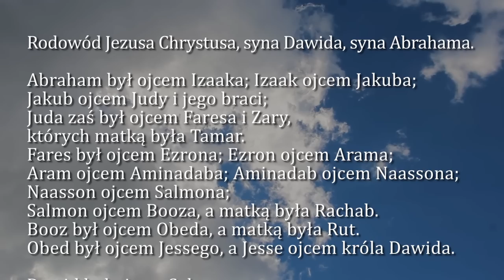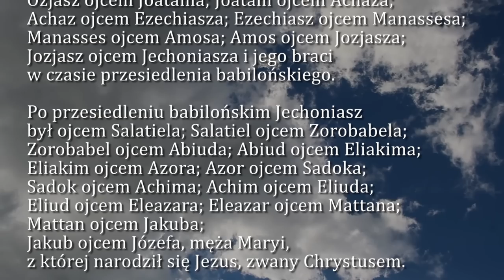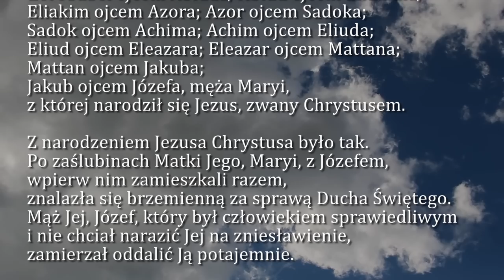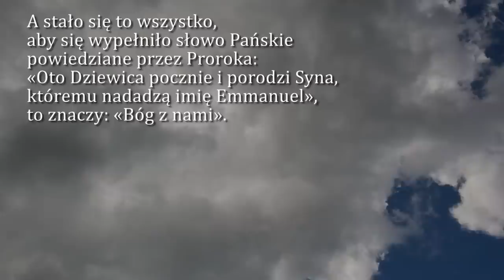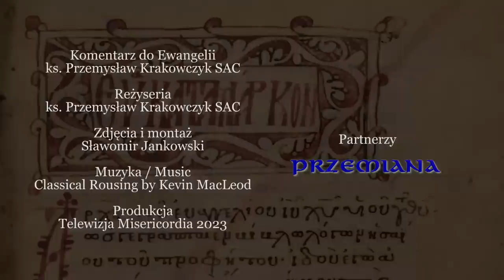Dobra Nowina na dziś | 8 września - Święto Narodzenia NMP